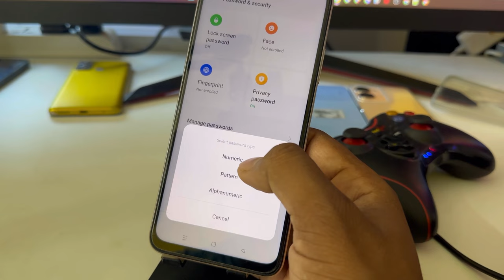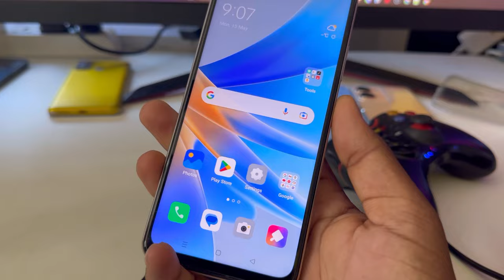Oppo f23 display fingerprint setting/Oppo f23 fingerprint screen lock/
topic.

Oppo f23 in display fingerprint setting
Oppo f23 display fingerprint
Oppo f23 me screen mein fingerprint lock kaise lagaen
Oppo f23 screen fingerprint lock setting
Oppo f23 me in display fingerprint lock kaise lagaen
Oppo f23
Oppo f23 in display fingerprint lock
fingerprint
Oppo f23 fingerprint
display fingerprint